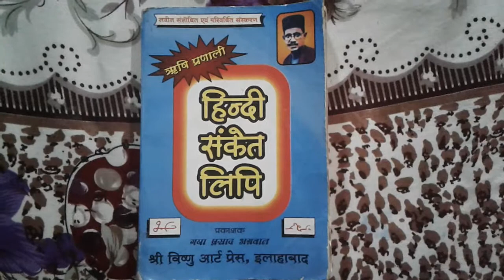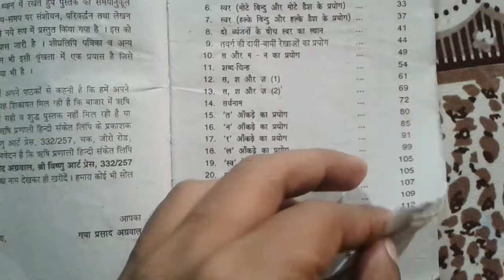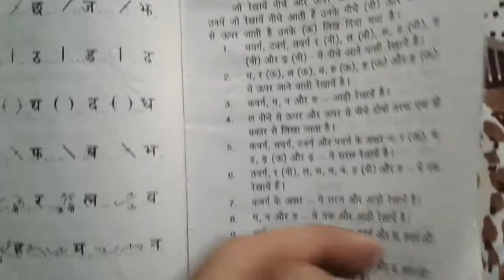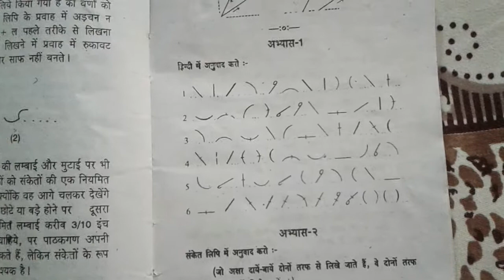HINDI SHORTHAND BOOK REVIEW | ऋषि प्रणाली हिन्दी संकेत लिपि